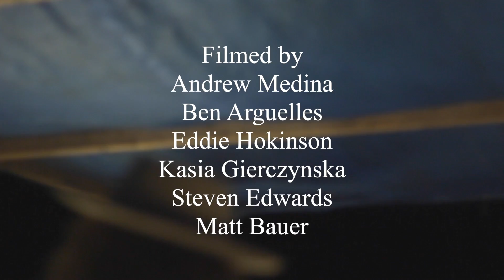Lady's Man by Matthew McNeal (Live at DZ Folk Fest 2016)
Recorded live at DZ Folk Fest 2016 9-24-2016

Matthew McNeal - Vocals and Guitar

Andre Black - Drums

Filmed by Andrew Medina, Ben Arguelles, Eddie Hokinson, Kasia Gierczynska, and Steven Edwards

Intro by Kasia Gierczynska

Edited by David Arias

Engineered, mixed, and mastered by Ben Arguelles at DZ Records